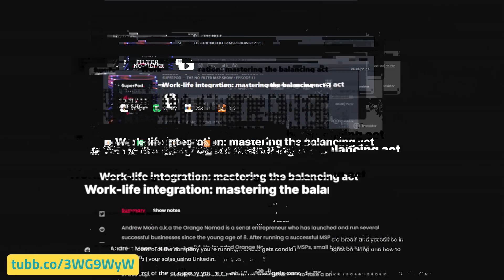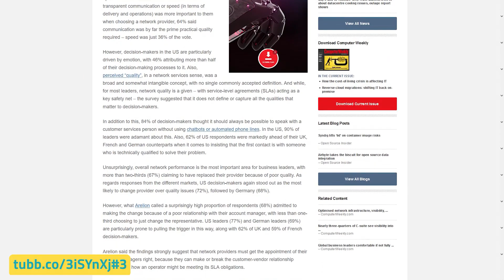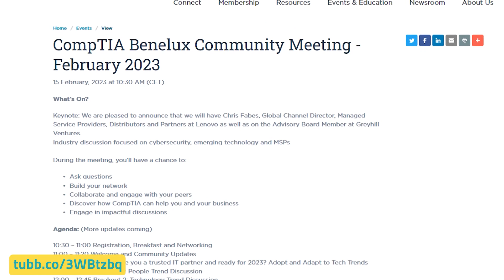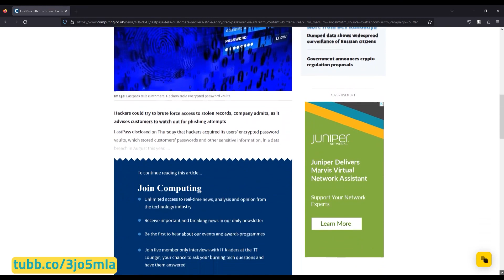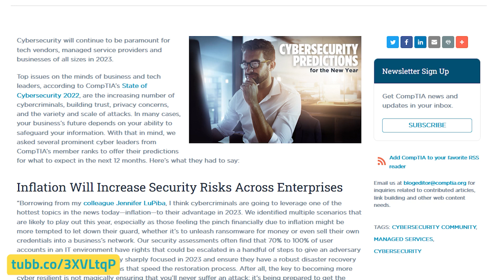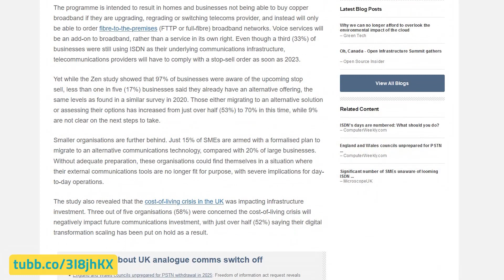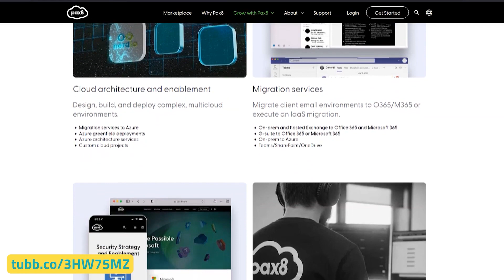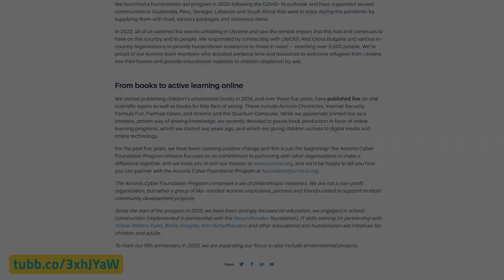Tubbservatory Roundup (Feb 2023) - A Round-Up of Useful Links and Resources for the MSP Industry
Richard Tubb's round-up of articles, blogs, events and podcasts that are of interest to the MSP community. The Tubbservatory is a bite-sized glance at some of the best tools and resources out there for IT small business owners. February 2023's Tubbservatory round-up featured items on cybersecurity, cloud computing, sales and marketing, and business process documentation.

For more details on this Tubbservatory Round-Up, click the link below for the full article on Tubblog

0:00 Introduction
0:15 Linode Partner Roundup - January 2023
0:36 Work-Life Integration - Mastering the Balancing Act
0:56 Third of IT decision-makers rely on gut feel when choosing a network operator
1:24 The top security risks for MSPs and their clients
1:51 CompTIA Benelux Community Meeting - 15th February 2023
2:13 Discover, Manage and Secure your SaaS tools with Augmentt
2:51 Book: Go Givers Sell More by Bob Burg and John David Mann
3:10 6 Ways to make a better first impression with potential customers
3:27 LastPass tell customers: hackers stole encrypted password vaults
3:48 Video: CompTIA gave me a voice when I didn't know I had one
4:12 Video: Global MSP partner panel on M365 security by Skykick
4:37 Cybersecurity predictions for 2023 by Scott Campbell of CompTIA
5:00 UK business are being urged to moved away from ISDN in 2023
5:30 Video: MSPs - limit your work-in-progress
5:45 Tech Show London Returns on 8th and 9th March 2023
6:07 Webinar: Barracuda MSP Hosts the Great ChatGPT Debate
6:38 Pax8 Launches their Pro Services offering
7:09 Done is Better Than Perfect: Standard Operating Procedures for MSPs
7:28 What to Do if You Have Been Made Redundant
7:48 Acronis Cyber Foundation Programme: Celebrating Five Years of Achievement